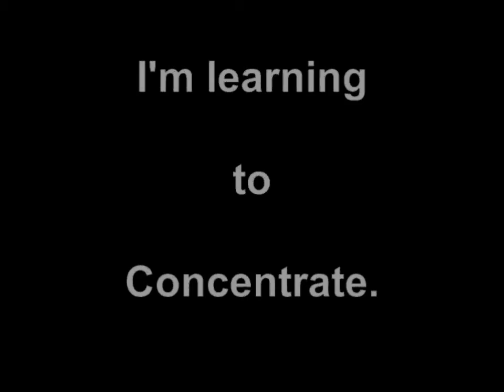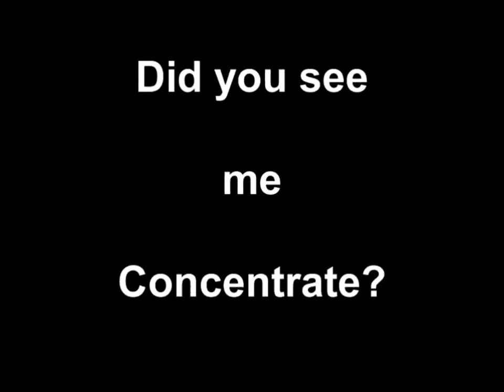Fred Koenig Songwriter learns to concentrate.